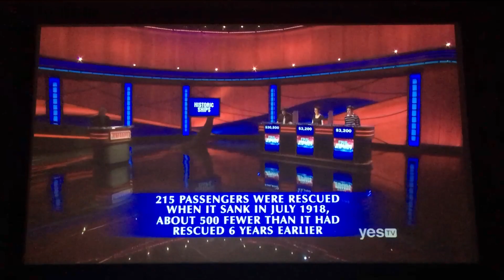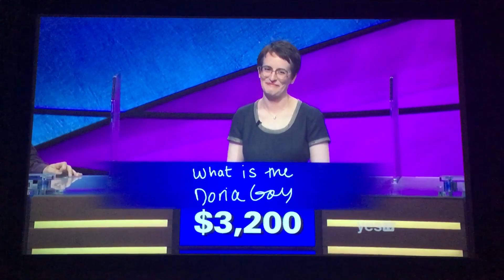Final Jeopardy SEASON 35 FINALE, Jason Zuffranieri Day 6 - the “Doria Goy” ship?? (7/26/19)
Ouch lol Alex’s comment on one of the responses to the clue 😅

Anyway, sucks that we have to wait until September for Season 35 😕